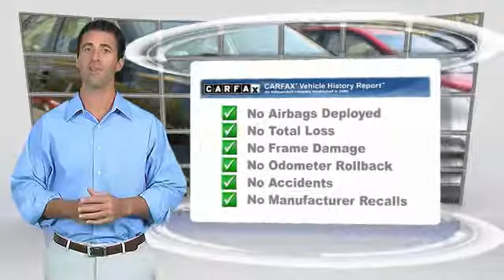2011 Toyota Camry Charlotte NC K170676A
2011 Toyota Camry

7725 South Blvd.

New Arrival! Steering Wheel Controls, AM/FM Radio ABS Brakes Front Wheel Drive Call to confirm availability and schedule a no-obligation test drive!